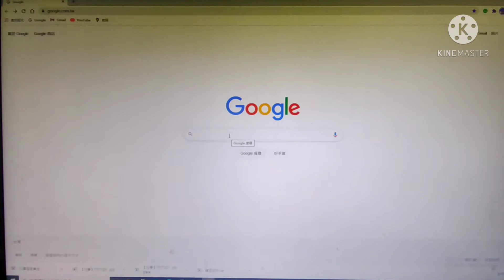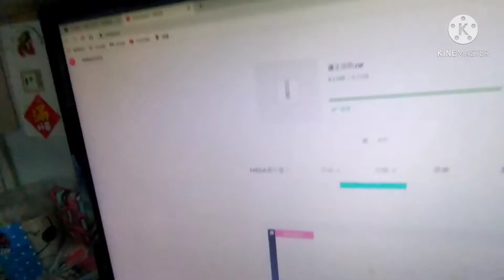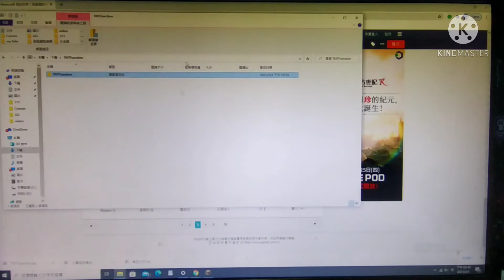教你們如何下載MC地圖（Java）！